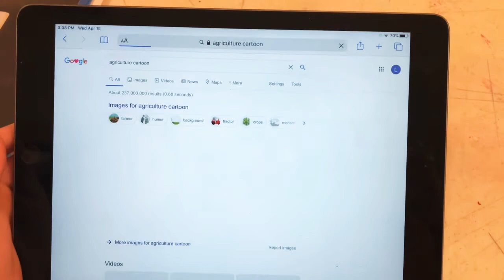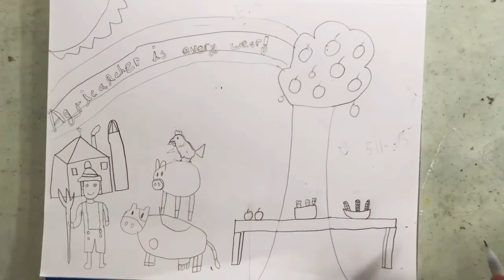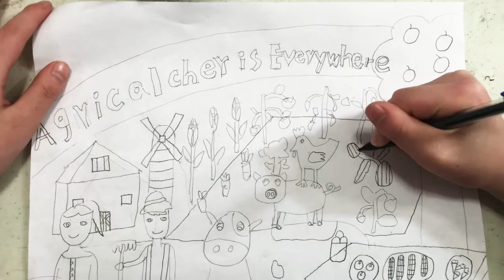Agriculture is Everywhere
Creative project, Agriculture is Everywhere. Teach kids how to star a creative piece from research. J's work have been chosen as the winner for the Dupage County Farm Bureau placemat contest. Her design will be featured on the placemat for membership dinner, the family also invited for the event. She also got a $50 Visa gift card.